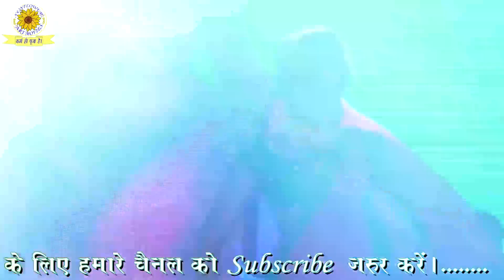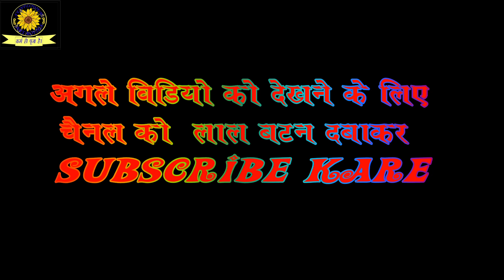Man dola re \\ vijay rathore